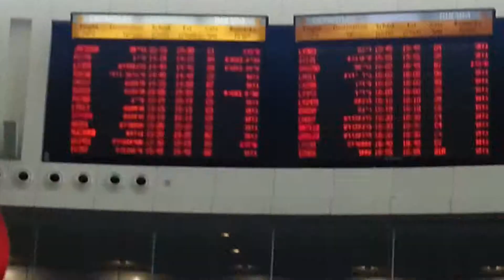Ola Khalaf and a dog Lod Airport 13.08.2014